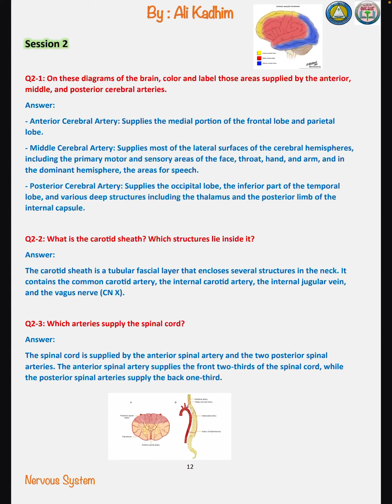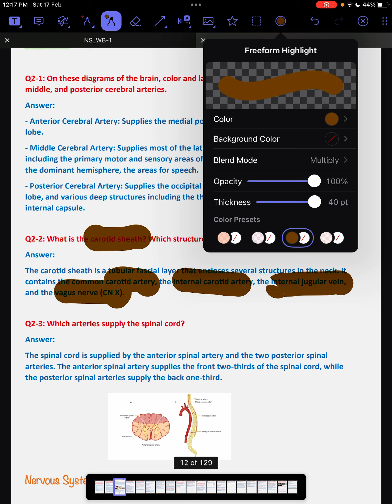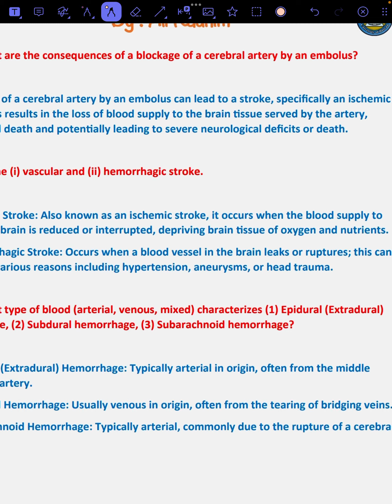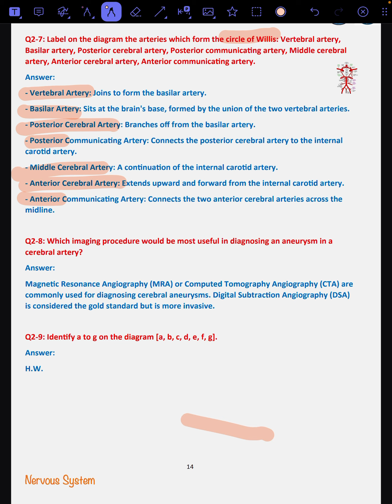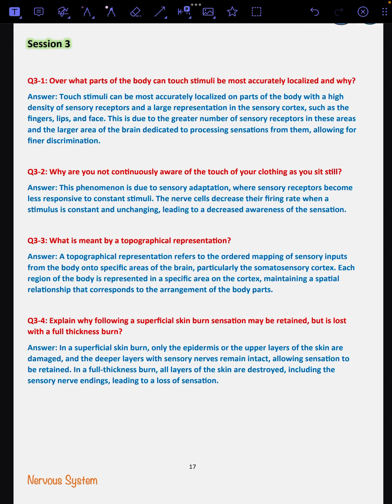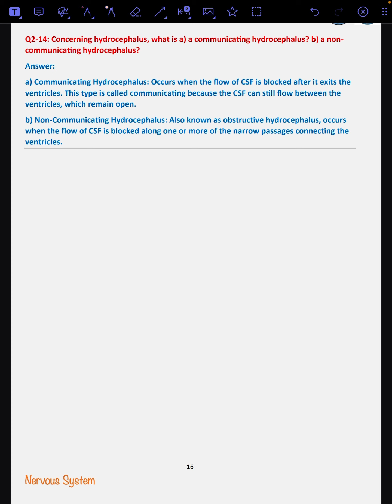Session 2 small group